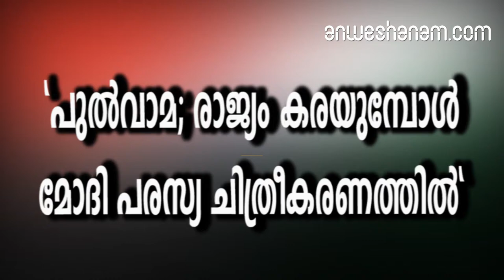"പുല്‍വാമ; രാജ്യം കരയുമ്പോള്‍ മോദി പരസ്യ ചിത്രീകരണത്തില്‍"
മോദി ജിം കോര്‍ബെറ്റ് പാര്‍ക്കില്‍ പരസ്യചിത്രത്തിന്റെ ഷൂട്ടിങ്ങിലായിരുന്നുവെന്ന് കോണ്‍ഗ്രസ് വക്താവ് രണ്‍ദീപ് സിങ് സുര്‍ജേവാല  ആരോപിച്ചു

പുല്‍വാമ ഭീകരാക്രമണത്തില്‍ വീരമൃത്യു വരിച്ച ജവാന്മാരെ പ്രധാനമന്ത്രി അപമാനിച്ചുവെന്ന ആരോപണവുമായി കോണ്‍ഗ്രസ്.
ജവാന്മാരുടെ ജീവന്‍ നഷ്ടപ്പെട്ടതില്‍ രാജ്യം മുഴുവന്‍ ദുഃഖം ആചരിക്കുന്ന സമയത്ത് പ്രധാമന്ത്രി നരേന്ദ്ര മോദി ജിം കോര്‍ബെറ്റ് പാര്‍ക്കില്‍ പരസ്യചിത്രത്തിന്റെ ഷൂട്ടിങ് തിരക്കിലായിരുന്നുവെന്ന് കോണ്‍ഗ്രസ് വക്താവ് രണ്‍ദീപ് സിങ് സുര്‍ജേവാല  ആരോപിച്ചു. 'പുല്‍വാമ ആക്രമണം നടക്കുമ്പോള്‍ മോദി തിരഞ്ഞെടുപ്പ് പരസ്യചിത്രീകരണത്തിലായിരുന്നു. എന്നിട്ടും നാല് മണിക്കൂര്‍ ചിത്രീകരണം തുടര്‍ന്നു. അധികാരദാഹത്താല്‍ മോദി മനുഷ്യത്വം മറന്നു. ജവാന്മാരുടെ ജീവത്യാഗം കൊണ്ട് പ്രധാനമന്ത്രി രാഷ്ട്രീയം കളിക്കുകയാണ്‌. ഇതുപോലൊരു പ്രധാനമന്ത്രി ലോകത്തെവിടെയെങ്കിലും ഉണ്ടോയെന്ന് ചോദിച്ച സുര്‍ജേവാല ഇതേപ്പറ്റി ഒന്നും പറയാന്‍ ഇല്ലെന്നും വാര്‍ത്താസമ്മേളനത്തില്‍ പറഞ്ഞു.
പുല്‍വാമ വിഷയത്തില്‍ ബിജെപി രാഷ്ട്രീയം കലര്‍ത്തുന്നുവെന്നും സുര്‍ജേവാല ആരോപിച്ചു.
പുല്‍വാമ ഭീകരാക്രമണം രാജ്യത്തിന്റെ ആര്‍ജ്ജവത്തിനോടുള്ള ആക്രമണമാണെന്നും അദ്ദേഹം പറഞ്ഞു. 'എങ്ങനെയാണ് തീവ്രവാദികള്‍ക്ക് ഇത്രയധികം തോതില്‍ ആര്‍ഡിഎക്‌സും റോക്കറ്റ് ലോഞ്ചറുകളും ലഭിച്ചത്. ആക്രമണം നടക്കുന്നതിന് 48 മണിക്കൂര്‍ മുമ്പ് ജെയ്‌ഷെ ഇ മുഹമ്മദ് ആക്രമണത്തെക്കുറിച്ച് മുന്നറിയിപ്പ് നല്‍കുന്ന വീഡിയോ പുറത്തുവിട്ടിരുന്നു. ഇതേക്കുറിച്ച് എട്ടാം തീയതി തന്നെ ഇന്റലിജന്‍സ് മുന്നറിയിപ്പും ഉണ്ടായിരുന്നുവെന്ന് സുര്‍ജേവാല പറഞ്ഞു.
ഈ മുന്നറിയിപ്പുകള്‍ എന്തുകൊണ്ട് അവഗണിച്ചെന്നും' സുര്‍ജേവാല ചോദിച്ചു.

pulwama attack; congress against modi